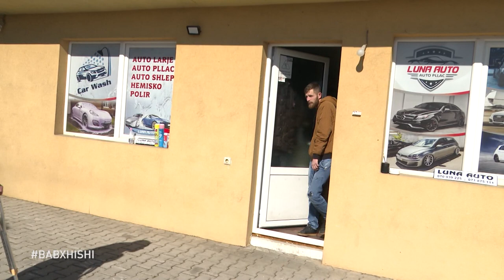Emisioni humoristik HITHRAT - 26 Shkurt 2021